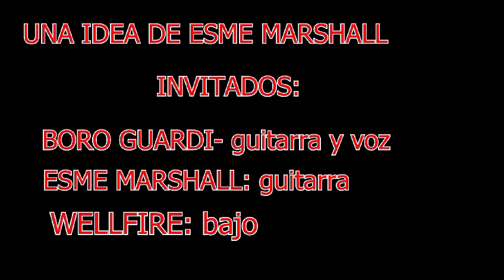AM I EVIL ? -VIDEO COLABORATIVO- (300 SEGUIDORES )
Gracias a @WellFireProject  por aportar el bajo cediendome su tiempo y a @salvadorguardiolaperis9142 por ayudarme con mi parte , currarse el video , guitarra y voz .
Tmb  a todos los que han hecho que llegue a esta pequeña cifra y  a los q se vayan añadiendo después de esta fecha.
P.D. A los que aguantan mis ensayos , a esos tmb , tienen el cielo ganado .

 Primeros pasos en la guitarra /# principiante beginner